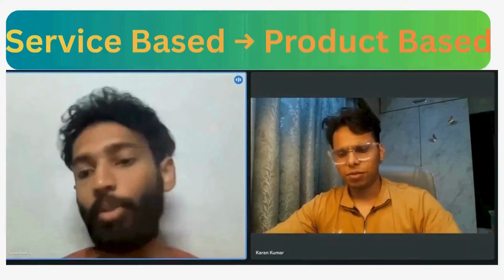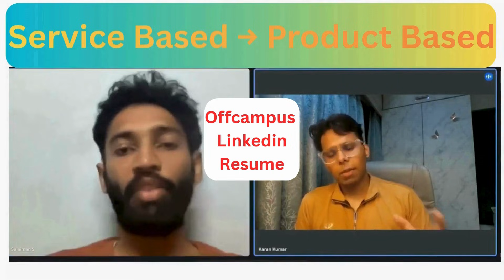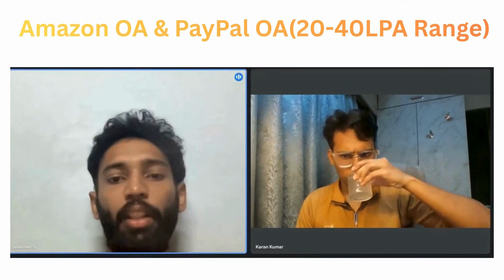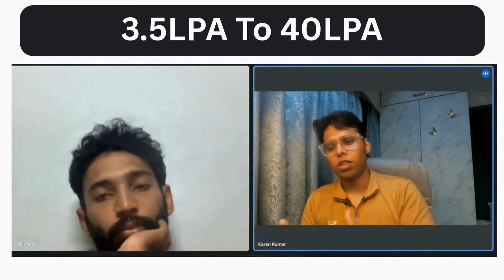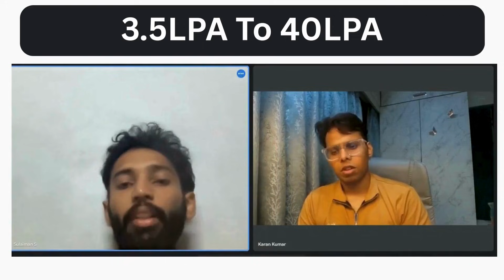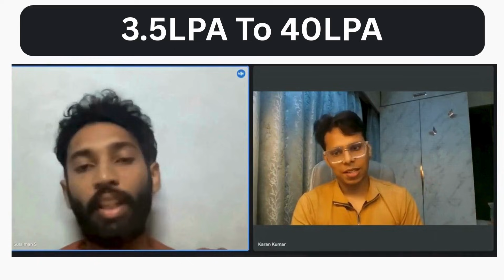4LPA in Zoho to 40LPA in PayPal & Amazon | DSA & System Design Interview Experience + Strategy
🔥 From 4 LPA at Zoho to 40 LPA at PayPal & Amazon – Complete Switch Roadmap + Real Interview Experience 🔥

In this exclusive video podcast, we break down the real, step-by-step journey of a software engineer who switched from Zoho (4 LPA) to PayPal & Amazon with offers touching 40 LPA 🚀

No fake motivation.
No generic success story.
Only practical strategy + real interview experience.

🎙️ What you’ll learn in this podcast:

✅ How to plan a Zoho → Product company switch
✅ How DSA preparation actually changes at 30–40 LPA level
✅ How to prepare while doing a full-time job
✅ Common mistakes that block high-package switches
✅ How long the preparation really takes (timeline clarity)
✅ System Design vs DSA – what matters at each stage
✅ Mindset shift required for top-tier product companies

🎯 Who should watch this:

• Engineers stuck in 3–6 LPA range
• Zoho / service-based company developers
• Final-year students & working professionals
• People confused between DSA, CP, System Design, or Dev

This is not just a story —
This is a repeatable roadmap you can follow in 2025 :)

📌 Watch till the end – the last section covers insights most people miss and regret later.

𝗟𝗶𝗻𝗸 𝘁𝗼 Kumar K 𝗯𝗲𝘀𝘁 𝗳𝗿𝗲𝗲 𝟱𝟭 𝗵𝗼𝘂𝗿 𝗰𝗼𝘂𝗿𝘀𝗲 for DSA + OA + CP aimed towards increasing the problem solving skills for new hard unseen coding problems

Join our best 851 hour course on DSA + OA + CP + System Design + Daily Live Training + Personalized Mentoring

This video is about DSA(Data Structures and Algorithms) , OA(Online Assessment) of FAANGM(Google,Microsoft,Amazon) , Leetcode Contest , Codechef , Codeforces - DSA Videos Solutions + Preparation strategy in great detail by Kumar K sir
(Best in the country)

Do our best free warmup course for DSA + OA + CP Intermediates]

Timestamps
00:00 – Intro | From 4 LPA to 40 LPA – Real Switch Story
00:45 – Personal Story
01:01 – DSA Sheets != Amazon & PayPal
02:13 – OffCampus , Linkedin , Resume - Strategy
04:01 – Amazon & PayPal OA
07:08 – Amazon & PayPal Interview
17:15 – DSA Strategy